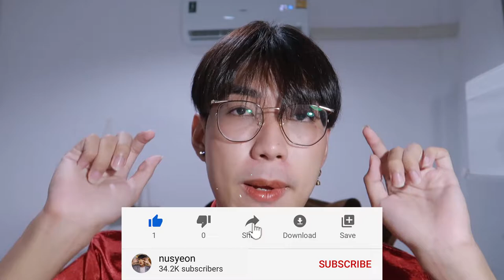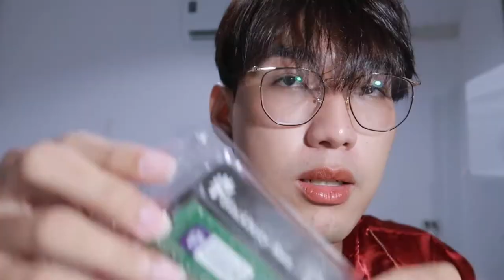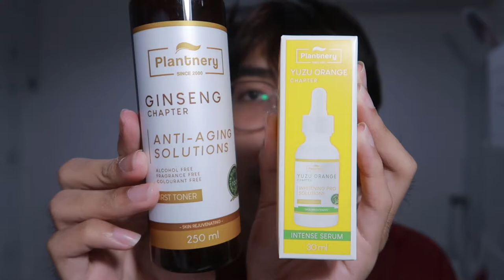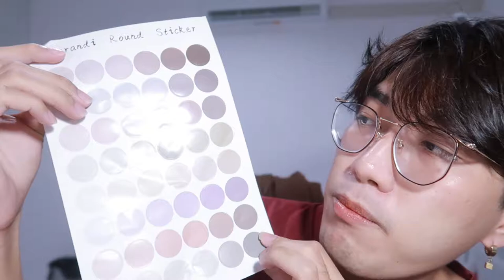แกะพัสดุ 🛒 ประกอบคอม, แฟชั้นผู้ชาย, เครื่องเขียนน่ารักๆ 🖍 | nusyeon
แกะพัสดุกันแบบดุๆอีกแล้วนะครับ รอบนี้ตำอะไรมาบ้าง ต้องดู